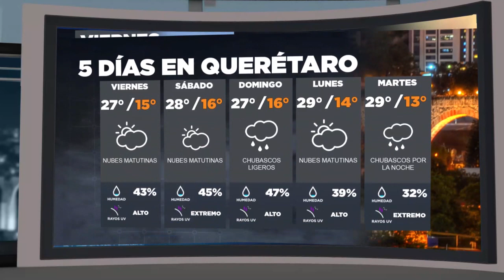Clima 08/08/19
¡El clima con Alex Orozco